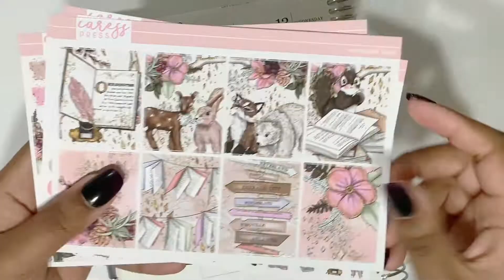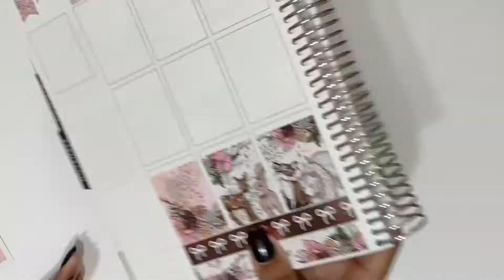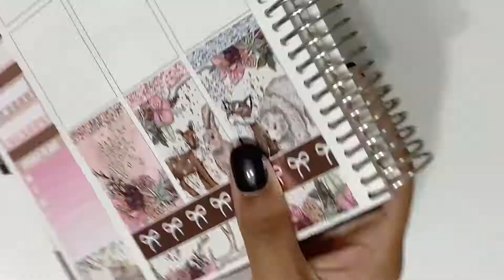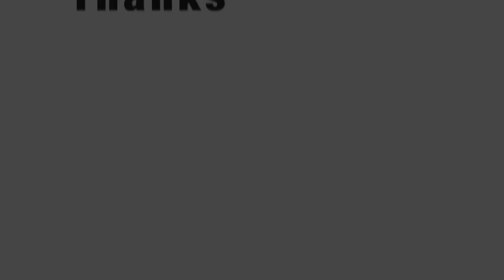SPEED DWM | Ft. Caress Press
Come enjoy some music and watch me get my erin condren planner ready for next week.

Shops Mentioned:
Caress Press (closed)

Logo Credit: @hello_design1